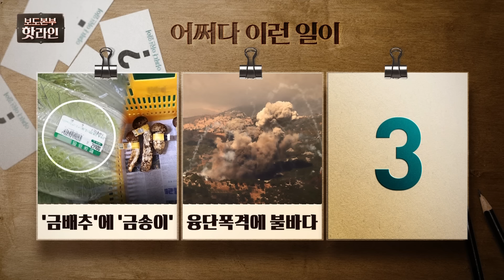[핫라인] 이스라엘 레바논에 '무더기 폭격', 24시간 650차례 공습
이스라엘군이 23일(현지시간) 레바논의 친 이란 무장정파 헤즈볼라를 겨냥해 대규모 폭격을 퍼부으면서 사망자가 최소 492명으로 늘어나는 등 인명피해가 눈덩이처럼 불어나고 있습니다. AP 통신 등에 따르면 레바논 보건부는 이날 이스라엘의 공습으로 어린이 35명과 여성 58명을 포함해 최소 492명이 사망한 것으로 집계됐다고 밝혔습니다. 부상자는 최소 1천654명으로 집계됐습니다. 이는 2006년 이스라엘-헤즈볼라 전쟁 이후 가장 많은 인명피해입니다. 피라스 아비아드 레바논 보건장관은 기자회견에서 "공격받은 지역에서 수천 명이 피란을 떠났다"고 말했습니다.

📡 월~금 06:50 강스라이팅 (유튜브)
📡 월~금 07:30 뉴스퍼레이드
📡 월        08:40 네트워크 매거진
📡 월~금 09:00 신통방통
📡 월~금 10:20 강펀치 (유튜브)
📡 월~금 13:00 보도본부 핫라인
📡 월~금 14:30 사건파일 24
📡 월~금 17:20 시사쇼 정치다
📡 월~금 21:00 뉴스9
📡 월~목 21:50 윤정호의 뉴스 더 (유튜브)
📡 토~일 14:00 뉴스현장
📡 토~일 19:00 뉴스7